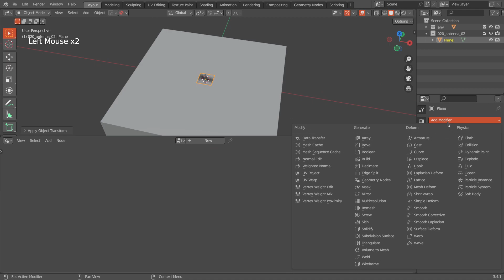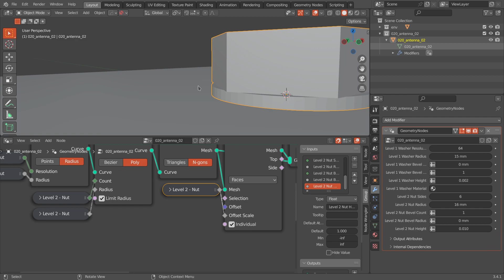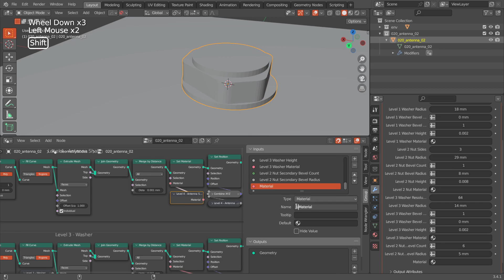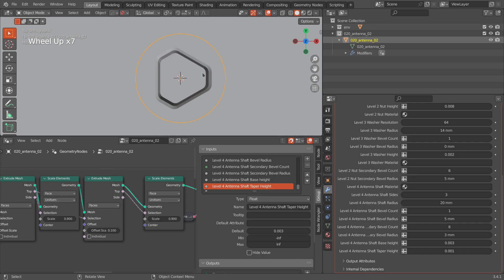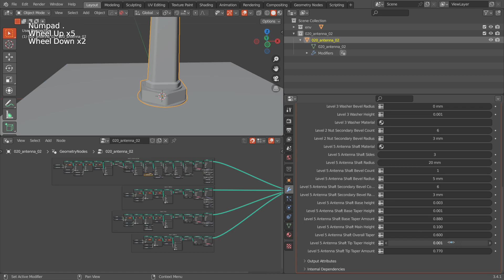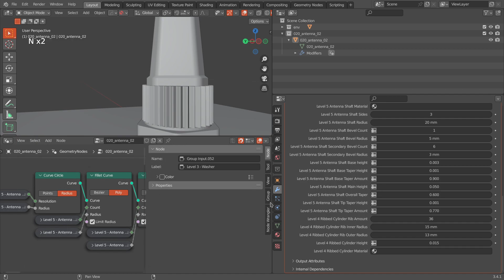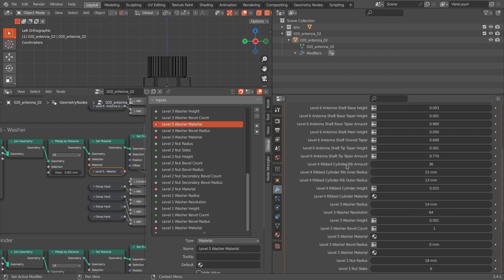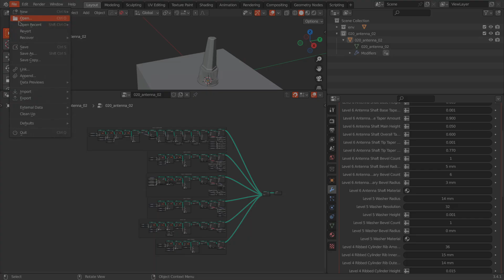Creating a Parametric Antenna using Geometry Nodes | Blender 3.4.1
This is a recording from a session making a piece for the new hmp04 asset pack. Made using Blender and geometry nodes, a simple parametric antenna is created that ended up being the base for the four (4) designs used in the thumbnail - topology was still done manually after applying the modifier, but still a great timesaver.

The video would have been a lot shorter - if I had settled on the design beforehand - but at least I got to show solving some minor issues I probably wouldn't have covered.

Timestamps

00:00 Afrikaniz3D tag
00:02 Introduction
00:22 Naming base geometry, collection, and geonode modifier
00:44 Creating the Level 1 Washer
01:50 Naming Level 1 Washer Frame
01:55 Adding Group Input nodes to Level 1 Washer
03:31 Closing the bottom of Level 1 Washer, and Group Inputs
04:16 Adding Set Material node
04:41 Copying Level 1 Washer to creat Level 2 Nut
04:46 Labeling Level 2 Nut, adding Group Inputs
04:56 Sizing Level 1 Washer
05:16 Back to labeling Level 2 Nut, adding Group Inputs
05:24 Sizing Level 2 Nut
05:37 Back to labeling Level 2 Nut, adding Group Inputs
06:54 Adding Set Position & Combine XYZ nodes to stack Nut on Washer
07:07 Back to labeling Level 2 Nut, adding Group Inputs
07:59 Sizing/shaping Level 2 Nut
08:30 Smaller Merge by Distance Values
08:56 Adjusting Nut nodes
09:33 Copying Level 1 Washer to create Level 3 Washer
09:37 Stacking frames in order
09:44 Labeling Level 3 Washer, adding Group Inputs
11:54 Stacking Washer with Set Position, Combine XYZ, and Math nodes
12:40 Sizing Level 3 Washer
13:26 Adding a second Fillet Curve to bevel convex hexagon
14:21 Realising I did it to the Washer instead of the Nut...
17:00 Copying Level 2 Nut to create Level 4* Antenna
17:07 Labeling Level 4* Antenna, adding Group Input nodes
18:33 Stacking Antenna
20:07 Back to labeling Level 4* Antenna, adding Group Input nodes
21:55 Shaping Antenna
28:13 Inspecting the model
29:34 Making the design similar to Antenna 01
29:39 Moving Antenna from Level 4 to 5*, re-Group Inputing
35:00 Deciding to add the Ribbed Cylinder
36:12 Labeling Level 4 Ribbed Cylinder piece, adding Group Inputs
38:23 Stacking Ribbed Cylinder
40:25 Stacking Antenna on Ribbed Cylinder
41:50 Deciding to add washer between the Ribbed Cylinder and Antenna
41:57 Copying Level 3 washer to create Level 5 Washer
42:56 Correcting Level 6 Antenna labeling
43:53 Stacking parameters in the Properties Menu in order
45:33 Uh-oh, where's Level 5?? :D
47:16 Correcting Level 6 Labeling
48:23 Stacking Level 5 Washer, labeling, positioning in Properties
55:47 Fixing the last set of issues
58:00 Finishing-up
59:02 Final turnaround and End Screen

Music
Jesse Gallagher - Venkatesananda

Afrikaniz3D 2023